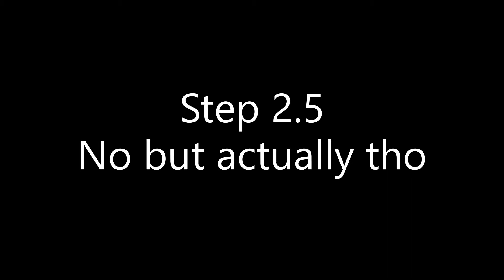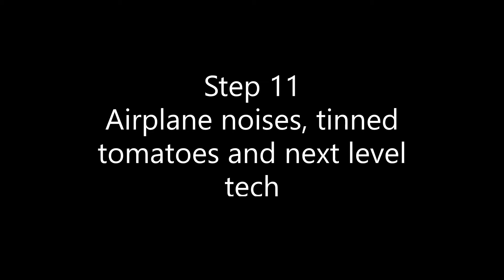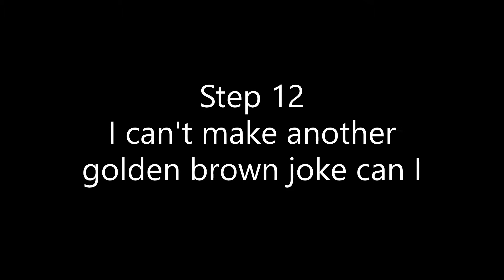Morrab Cooks Ratatouille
I cook every Friday (but only Friday)